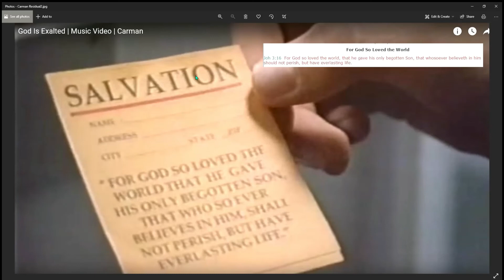MANDELA EFFECT BIBLE CHANGE RESIDUE OF THE MOST FAMOUS BIBLE VERSE - JOHN 3 v 16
Proof of the fact that it was always 'SHALL' and not 'should' as it is in the KJV right now. ( Timestamp for the screenshot taken is 3:34 mins into the Carman video)